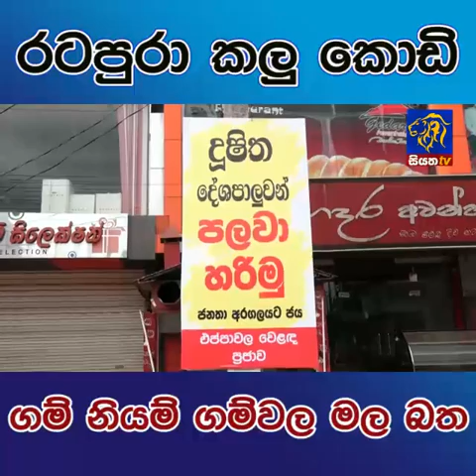රට පුරා කලු කොඩි - ගම් නියම් ගම්වල මල බත | Siyatha News